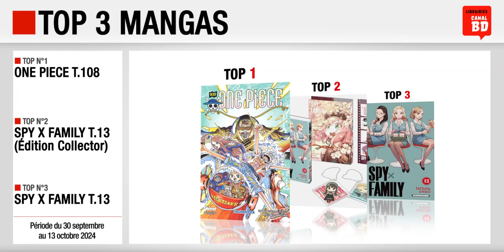30/09 au 13/10/24 : Top des ventes "mangas" chez les libraires Canal BD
Top 3 des meilleures ventes de mangas, enregistré chez les libraires du Réseau Canal BD, entre le 30 septembre et le 13 octobre 2024 :
- Top 2 : Spy X Family T.13 (Édition Collector) (ed. KUROKAWA)
- Top 3 : Spy X Family T.13 (ed. KUROKAWA)